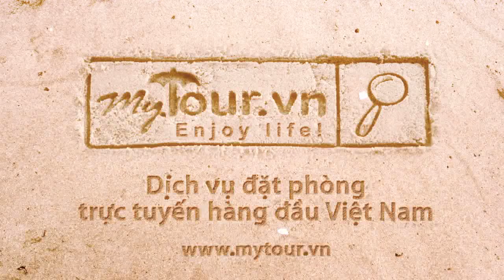Đặt phòng khách sạn trực tuyến giá rẻ nhất - Mytour.vn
Chào mừng bạn đến với Mytour.vn - Website cung cấp dịch vụ đặt phòng khách sạn trực tuyến & tour du lịch với mức giá ưu đãi cao và nhiều tiện ích:
- Giá tốt hơn so với đặt phòng trực tiếp tại khách sạn.
- Đảm bảo hoàn tiền.
- Nhân viên chăm sóc tư vấn nhiều kinh nghiệm.
- Hơn 5000 khách sạn tại Việt Nam với đánh giá thực.
- Nhiều chương trình khuyến mãi và tích lũy điểm.
- Thanh toán dễ dàng, đa dạng.
Bạn yêu thích khám phá những vùng đất mới và du lịch tiết kiệm?

Khám phá những thông tin về khách sạn, địa điểm, bí quyết du lịch tại Việt Nam và nhận khuyến mãi đặt phòng hấp dẫn trên các kênh chính thức của Mytour: